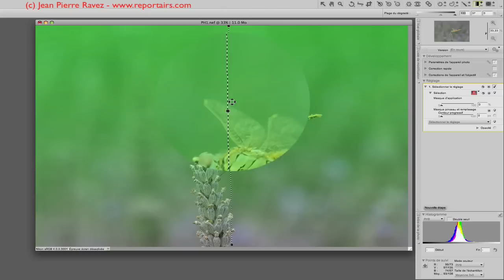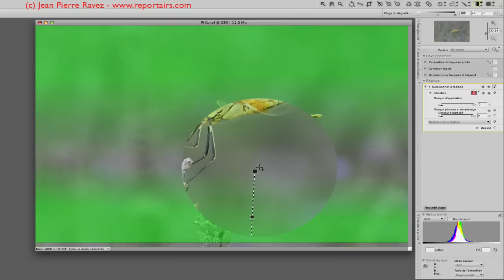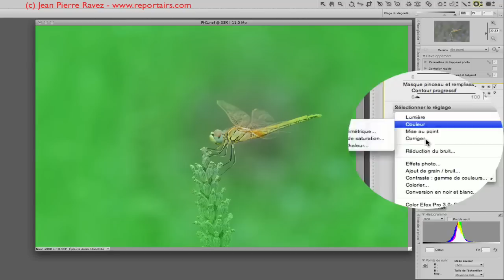Formation Capture NX - Sélection 1/4, La sélection dégradée